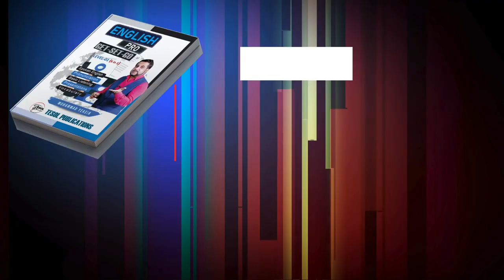EASY ENGLISH LISTENING | PART-2 | LESSON-12 | TESOL BANGLADESH